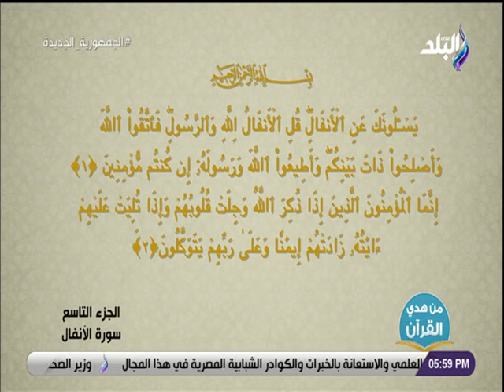من هدي القرآن مع الدكتور أحمد عمر هاشم 31/3/2023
برنامج من هدى القرآن يقدمه الدكتور أحمد عمر هاشم
حلقة اليوم 31 مارس 2023 من برنامج من هدى القرآن للدكتور "أحمد عمر هاشم" وفيها يوضح ان الطريق إلى البركات الربانية مفتوح وبابه الإيمان والتقوى وأن رحمة الله وسعت كل شئ وجعلها 100 جزء، وان رحمة الله أخرجت الناس من الظلمات إلى النور،

من هدى القران برنامج ديني وطبي  يقدمه الدكتور أحمد عمر هاشم  يتحدث عن التفكير والتدبر في تفسير القرآن الكريم، ويجيب البرنامج عن كل التساؤلات التي تدور في ذهن الإنسان ويتحدث عن الوعي الطبي وجسم الإنسان وأعضائه وإيصال معلومات طبية مهمة للمشاهد.